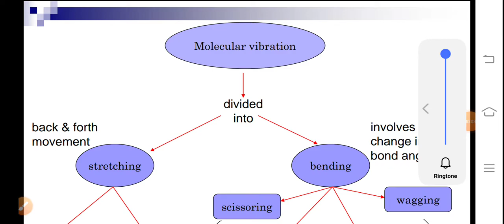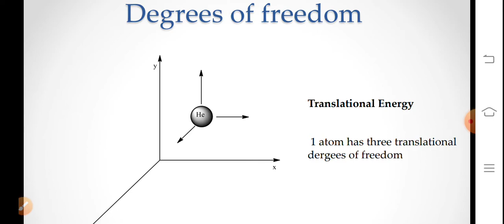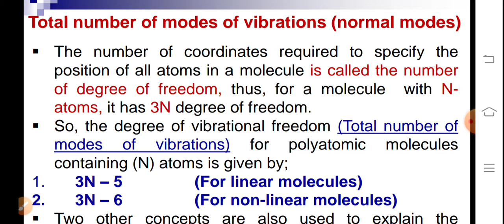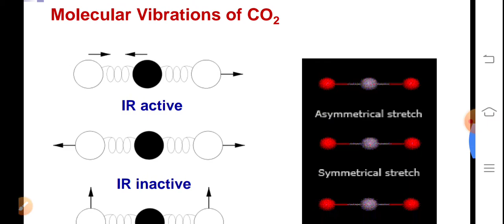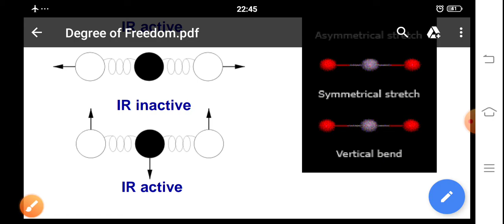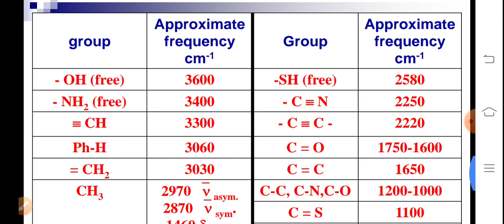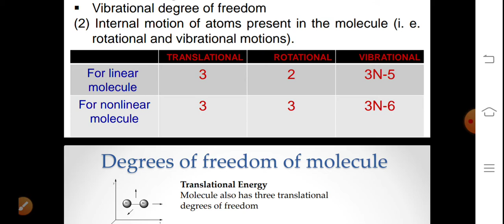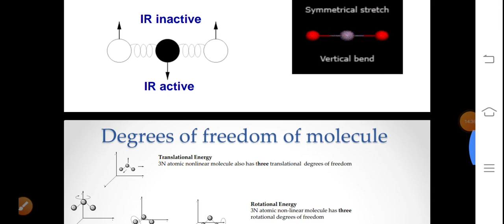Degree of Freedom